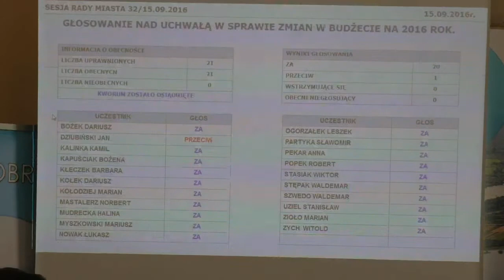cz 2 15.09.2016 XXXII Nadzwyczajna sesja Rady Miasta Tarnobrzega